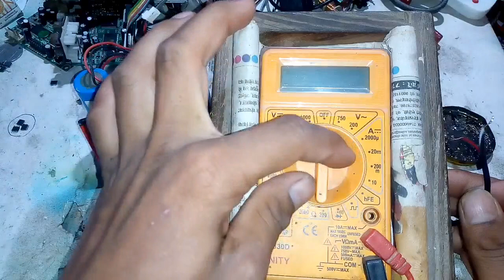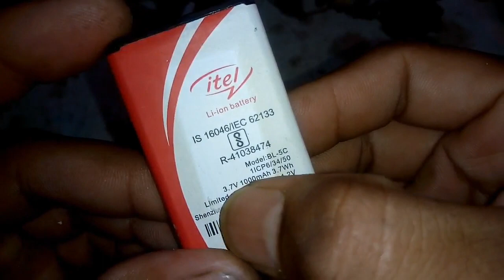V23 Make a battery charger 5v to 4.2v || lithium ion battery charger 🔌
Make a battery charger 5v to 4.2v ||  lithium ion battery charger